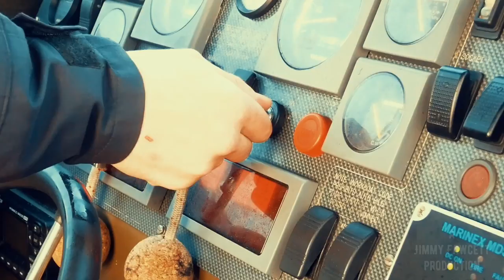Jupiter Point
A short film of Jupiter point
Royal Navy and Civilian friendly boat courses
Filmed whilst on CSB Course earlier this year